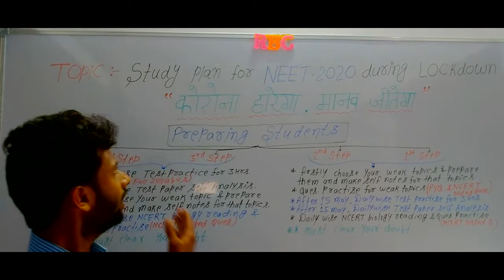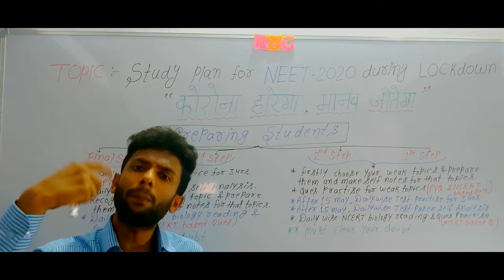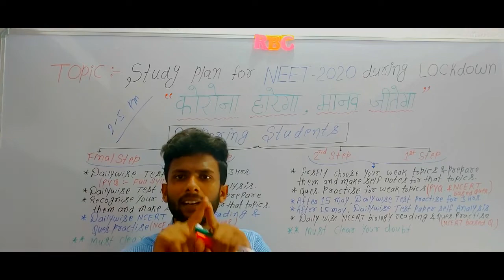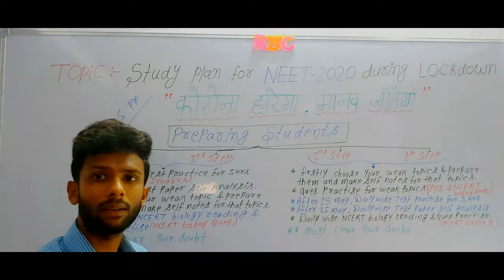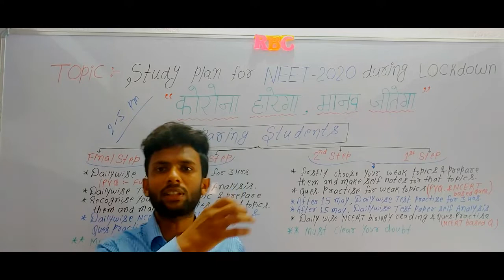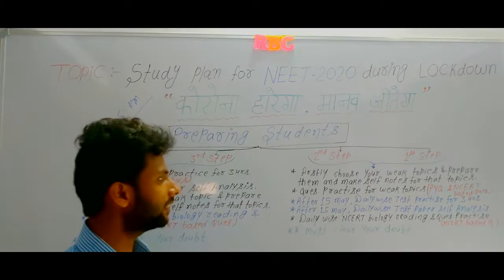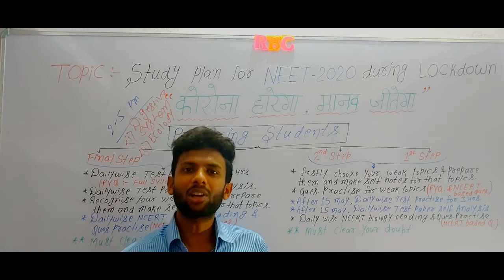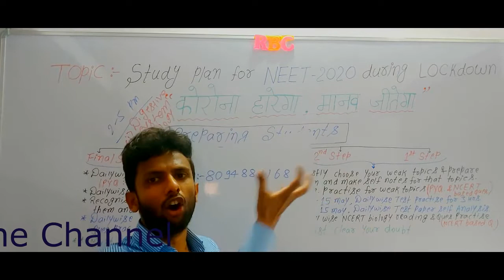INTRODUCTION VIDEO II Complete Strategy and study plan for NEET 2020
Hello Students,
This video is specially a connecting link between me and you. In this video i have explained how my channel will work for you. what i have planned for you and what you have to do form your side for complete implementation.